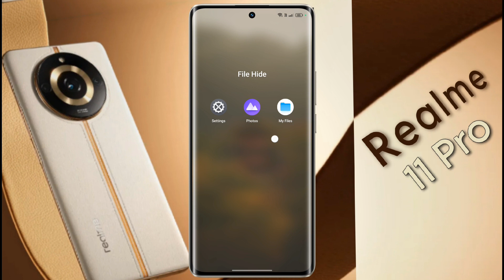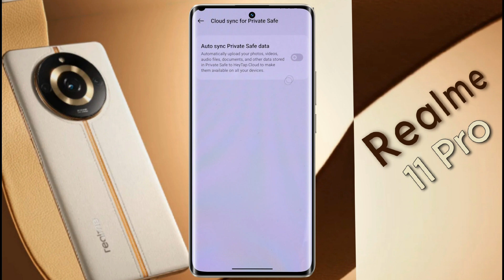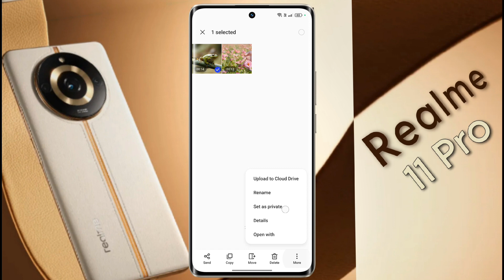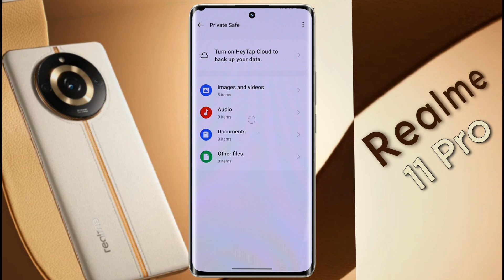Realme 11 Pro 5g: How to Hide Photos, Videos & Document | Realme 11 Pro Private Photo Hide Settings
How to Hide Private Photo in Realme 11 Pro | Realme 11 Pro 5g me Gallery Photo Hide Kaise Kare

Ⓟ︎Ⓡ︎Ⓞ︎Ⓑ︎Ⓛ︎Ⓔ︎Ⓜ︎: Photo & Video Hide